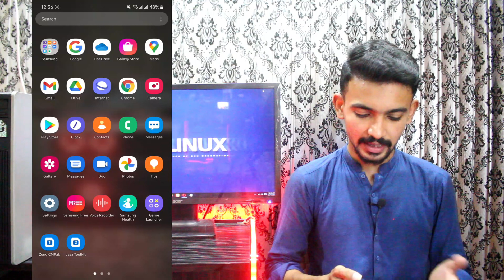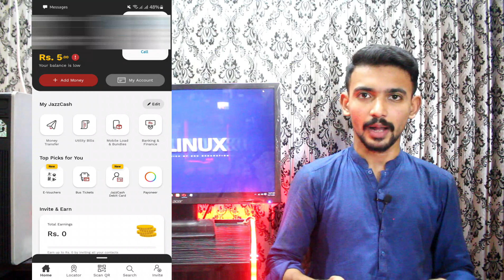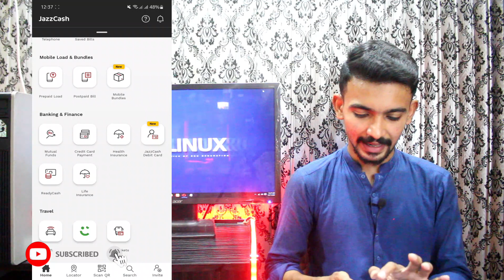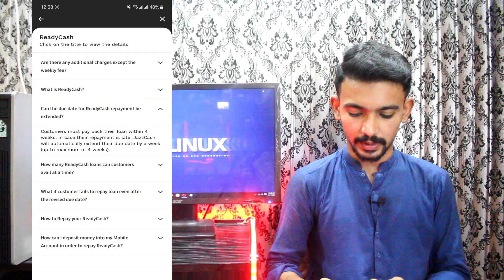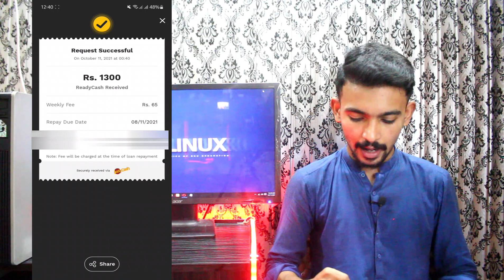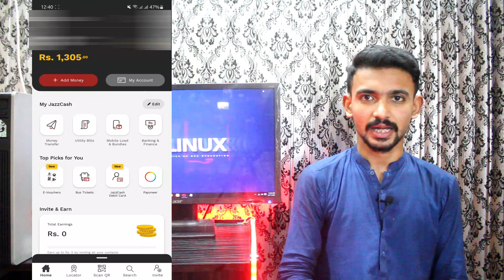How to Get 5000 Rupees Free Jazz ReadyCash Loan - JazzCash Se Loan Hasil Karne Ka Tarika 2021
In this video I will tell you that How to Get 5000 Rupees Free Jazz ReadyCash Loan, this is totally free method by which you can easily get up to 5000 loan from JazzCash ready service so if your are a JazzCash user you don't have to worry now because in any hard situations you can easily avail this free loan service by which you can get instant loan. For further details watch this video till the end.